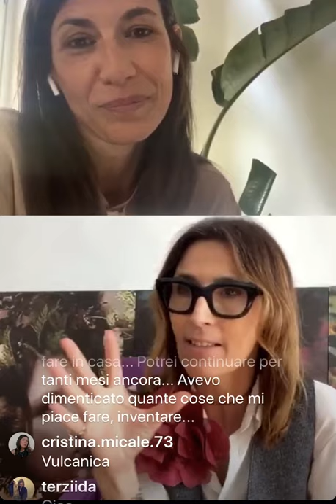Simona Bertolotto @sissiottostyle intervista dal brand Elena Mirò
Sissiottostyle intervistata Mirka per Elena Mirò